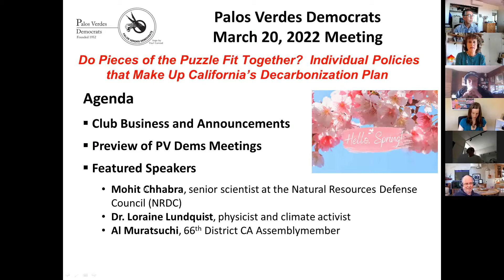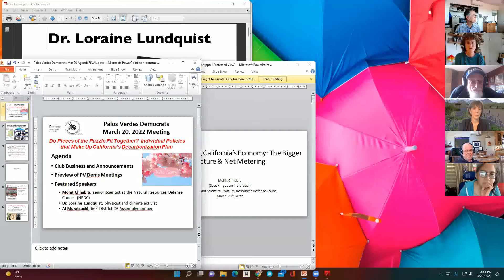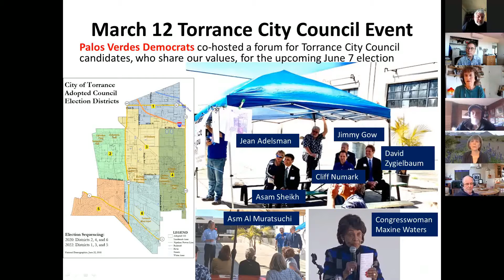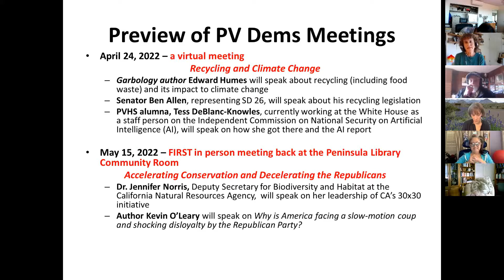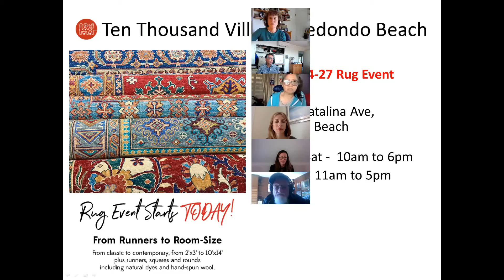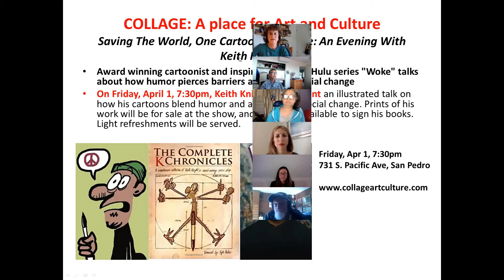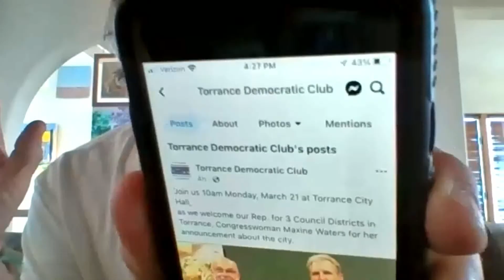PV Dems March 2022 Club Business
Palos Verdes Democrats March 2022 Club Business